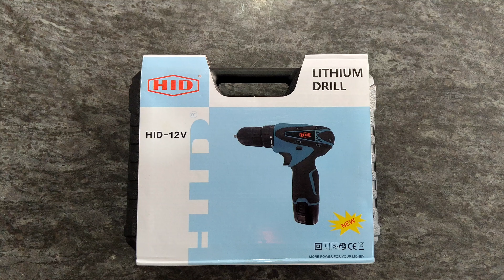HID 12V CORDLESS DRILL MACHINE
HID 12V Lithium ion battery 🔋 Drill
with full kit set